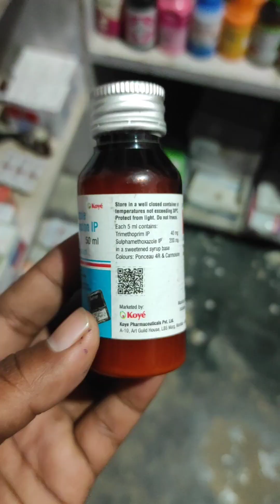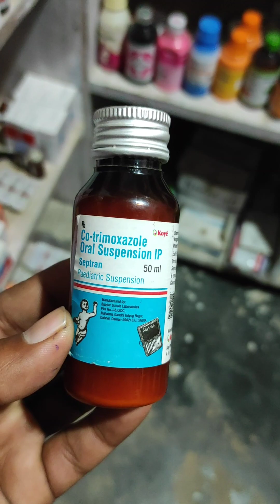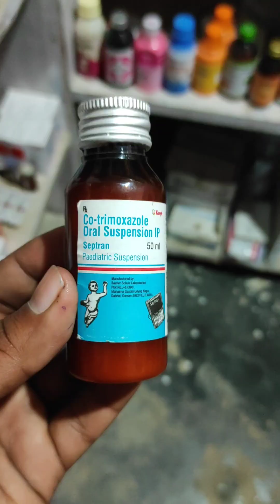Septran-Syrup./co-trimoxazole/Infection में फोड़े फुंसी चोट हो जल्दी ही आराम पाये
septran syrup
co-trimoxazole ip
oral suspension
paediatric syrup
फोड़े फुंसी चोट में तुरंत आराम पाये
सर्दी जुकाम खुजली को जड़ से खत्म करे